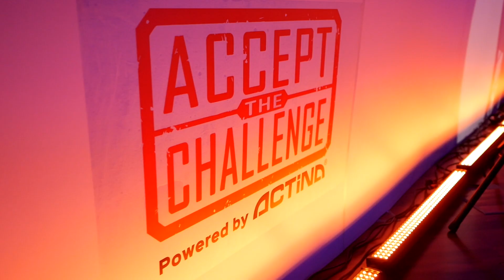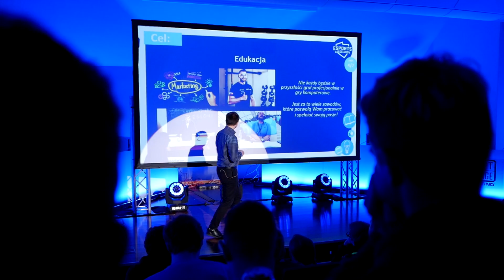Accept The cHallenge Powered by Actina 2019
W dniach 17-19 maja 2019 na terenie kampusu Akademii Techniczno-Humanistycznej w Bielsku-Białej odbyło się największe wydarzenie eSportowe na Podbeskidziu - Accept The cHallenge

W turnieju ATcH Beskid Cup udział wzięło 150 graczy.
Gośćmi konferencji Dzień z eSportem - DEZETES byli:
Bartosz „bejott” Jakubowski.
Jakuba „Sweldera” Grzegorskiego
Piotra „szczypo” Szczypińskiego

Realizacja i montaż: D&D Movies